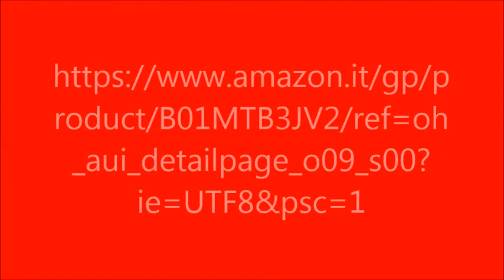Proiettore aurora boreale SOLMORE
Un vero spasso, questa fantastica lampada che proietta ben 9 tipi di aurora sulle pareti o al soffitto. Si può scegliere l'inclinazione fino a 45 gradi, oltre che i diversi colori, blu, rosso, verde, viola, multicolore.